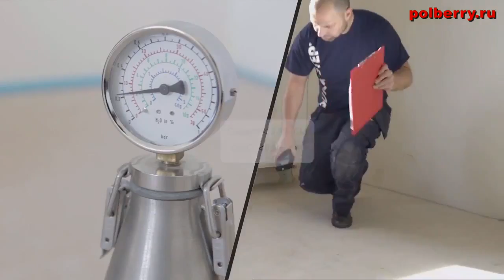Quick Step укладка ламината в Новосибирске!!! Arte